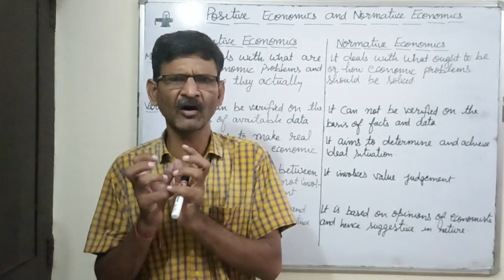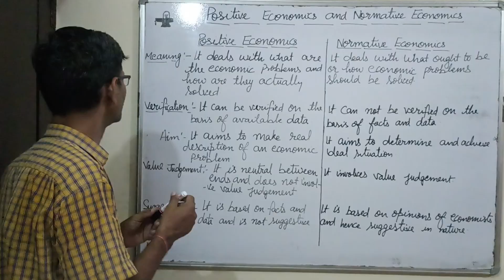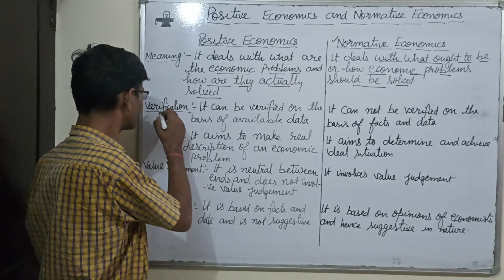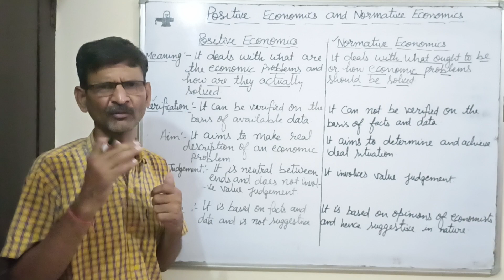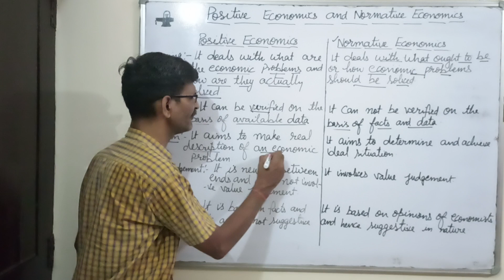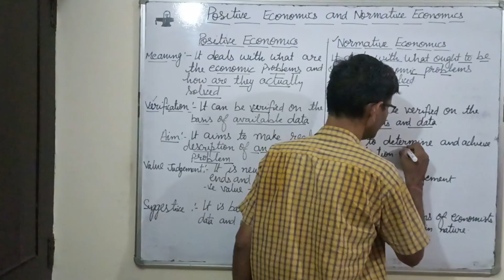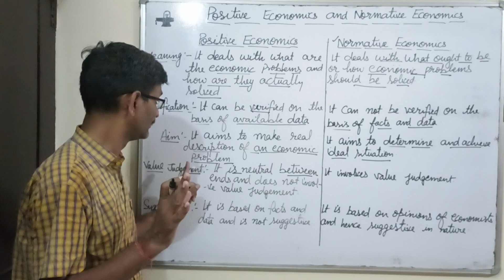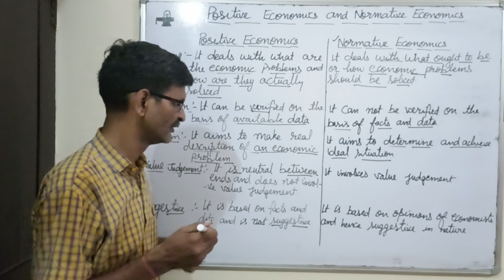Positive Economics and Normative Economics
This video deals with the topic Positive and Normative Economics.